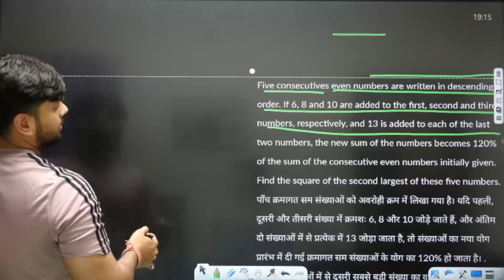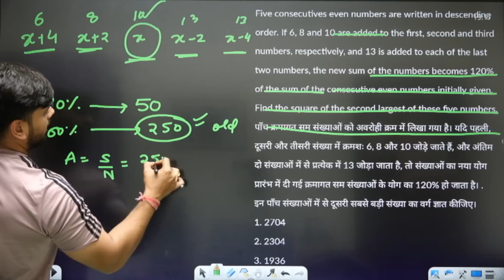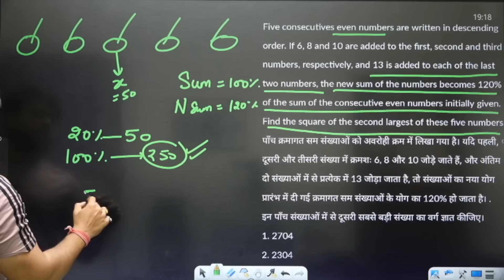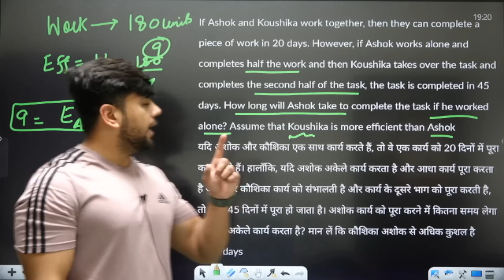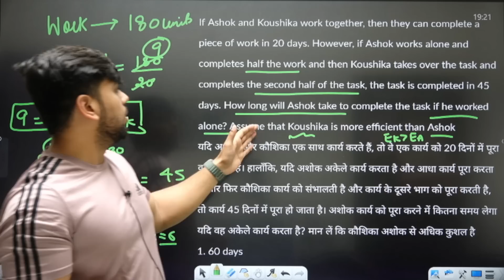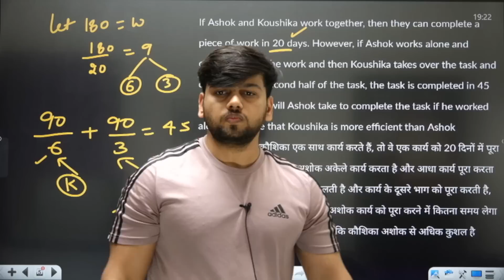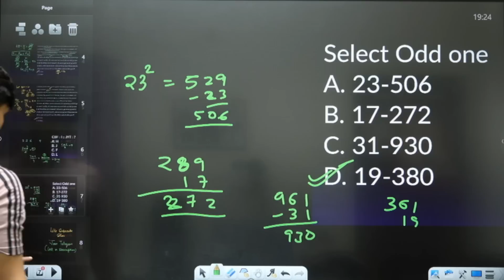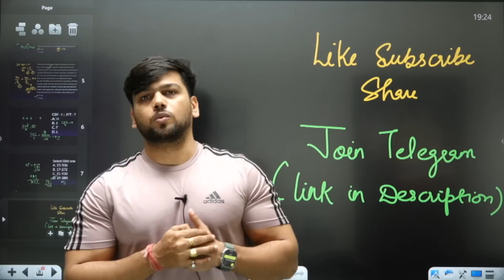LATEST QUESTIONS ASKED BY TCS !! SSC CGL 2023 ShortVideo-20 by Abhas Saini